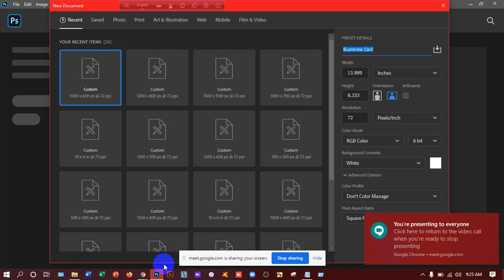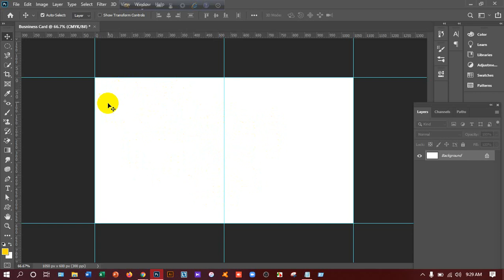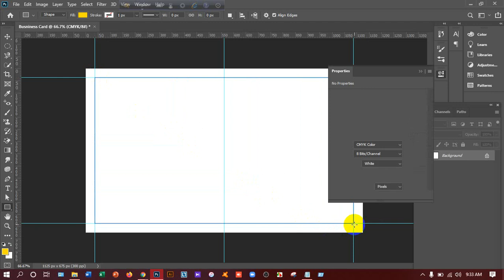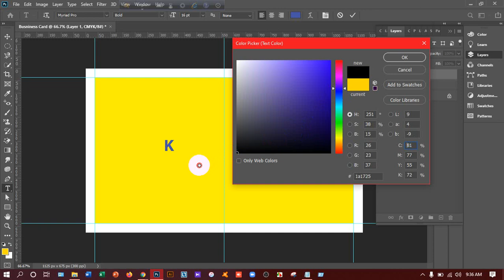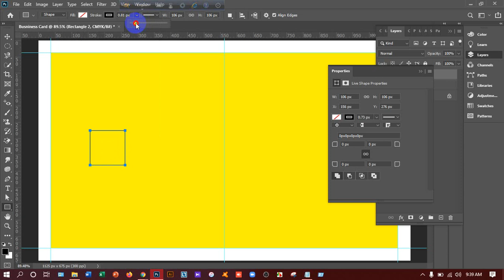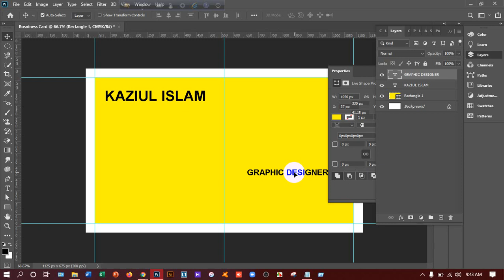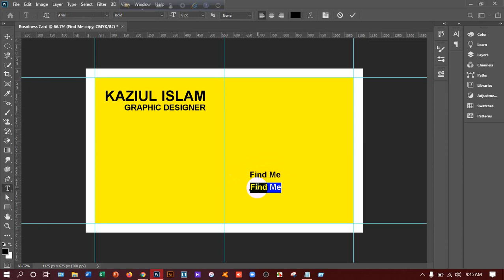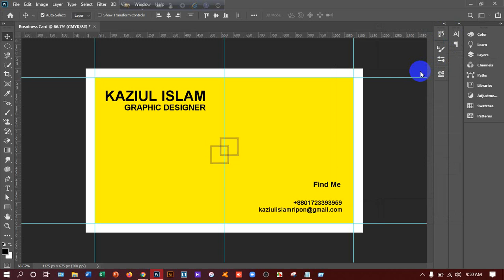Business Card Design in Photoshop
In this video I am going to show you the easiest way to do Business Card in Photoshop